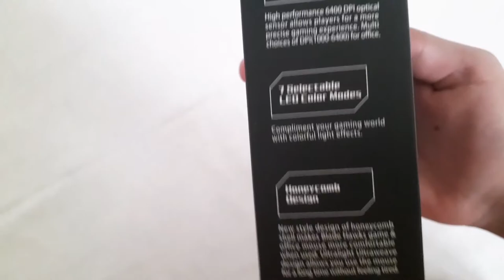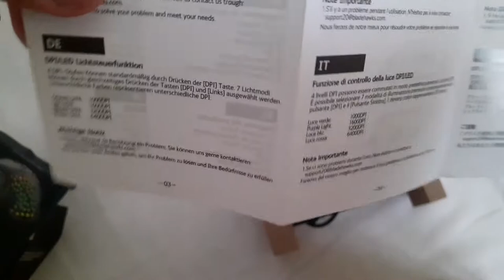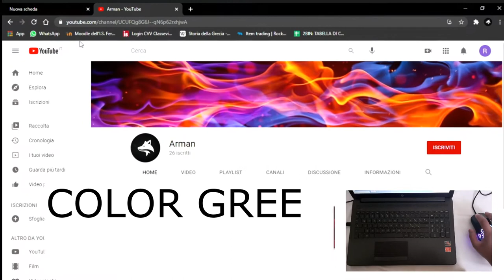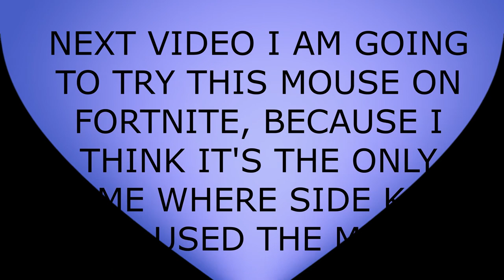Unboxing Blade Hawks Gaming Mouse | Arman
This is a budget gaming mouse. i bought it on Amazon and if you want it too i'll give you the link:

(the price can be changed)